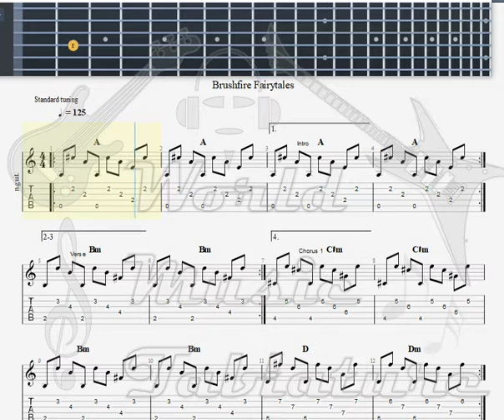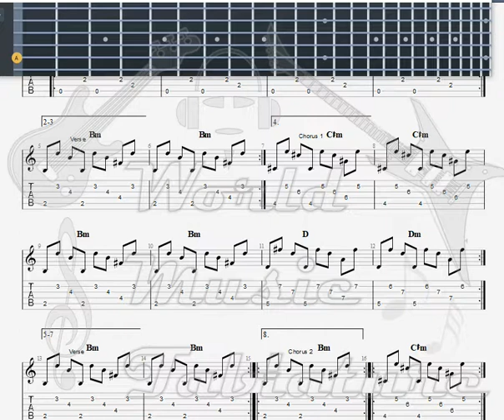Johnson, Jack The News GUITAR TAB